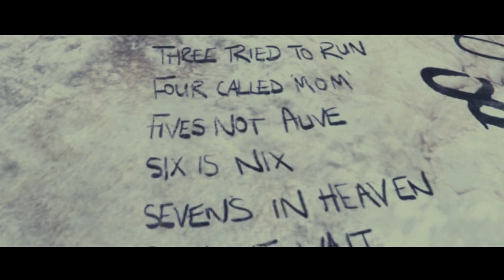BALLAS - KING OF STREETS | WEBISODES | TEASER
Made By Jinesh